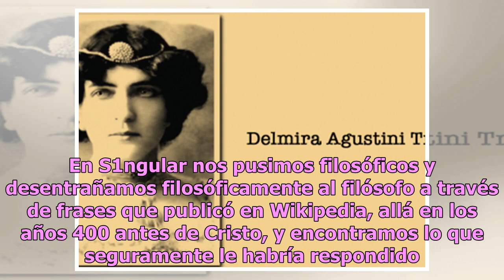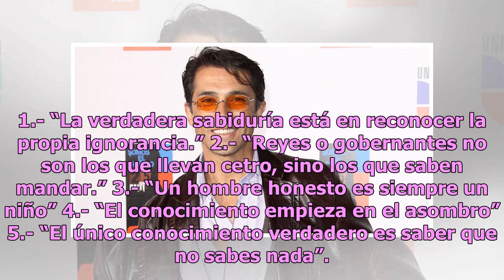5 frases de Sócrates dedicadas a Sergio Mayer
5 frases de Sócrates dedicadas a Sergio Mayer
Al Pitufo Filósofo no le gusta esta nota: Sergio Mayer, honorable congresista de la unión y ex “encueractriz” de Sólo Para Mujeres, aseguró que no se necesita ser Sócrates para ejercer su nuevo puesto como Presidente de la Comisión de Cultura en la Cámara de Diputados. Así es, recientemente, el ex G...